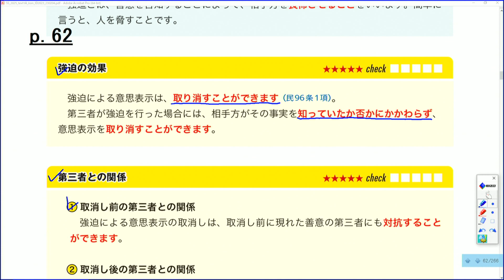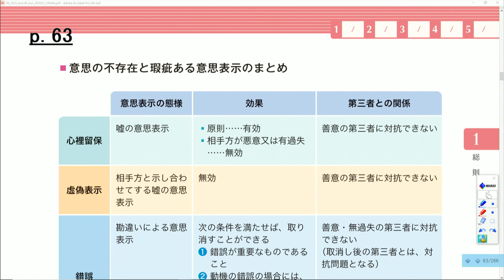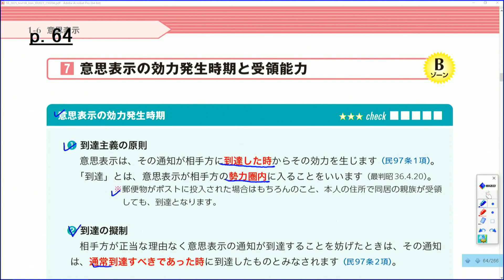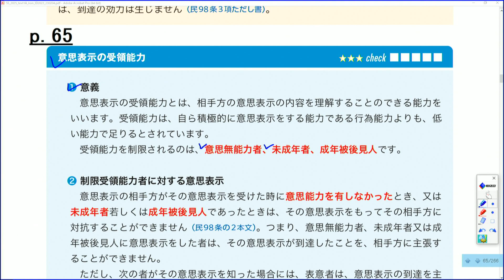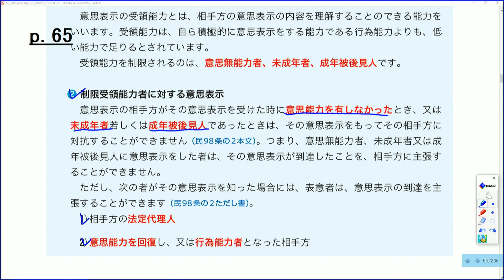【フォーサイト】2026年度 司法書士 サンプル講義（5）意思表示⑤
【講座情報】講義：司法書士　講師：中村篤史
【資料請求】無料で教材が試せます！